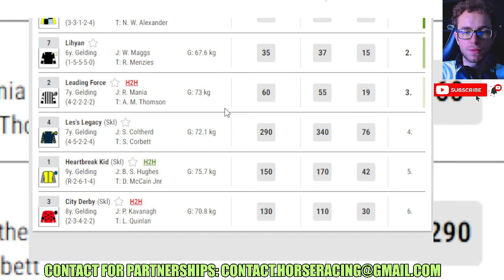Duyfken wins at Musselburgh 05 01 2024 Horse Racing RESULTS Bet